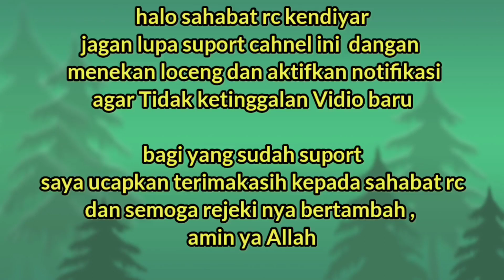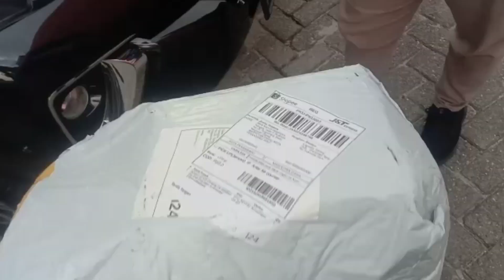REVIEW ❗❗MN86KS MENGGUNAKAN HARD BODY RUBICON 1.10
halo sahabat rc kendiyar , disini saya akan merivew sebuah modifikasi mn86ks menggunakan Hard body Rubicon 1/10
yang di miliki oleh @baginda hobby

jangan lupa suport cahnel nya